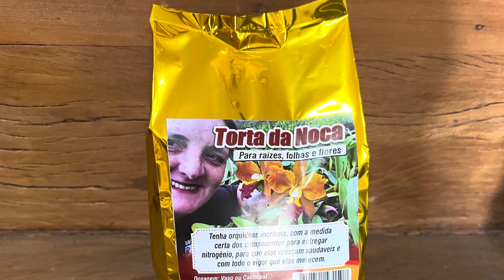Tenha fé nos nossos degraus 🪜 noca ama muito vocês